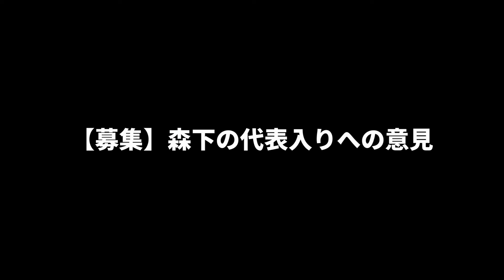【阪神】森下と細川の差ｗｗｗｗｗｗｗｗｗｗｗｗ【2chスレ】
-コメント-
森下と細川の差。
細川選ばれてないのはアカンやろ、セリーグ最強打者筆頭やのに。
井端が森下大好きやから細川選んでも守るとこ無いって判断ちゃうか。
好き嫌いで選んでるようじゃ井端もアカンなぁ。
好き嫌いってかこないだのアジアチャンピオンシップかなんかは森下のお陰で優勝出来たまで有るから、井端が監督やってる限りは森下はほとんど選ばれるよ。
勝って当たり前のような大会やけどな、別に森下を否定する訳ちゃうけど近年の成績で細川選ばんのは論外やと思うわ。
オールスターちゃうからね、監督のやりたい野球のポジションと打順にハマる選手を選びたいんよ、見てると大砲型はあんまりいないね。
うちからは予想通り森下才木か、休んでほしい気持ちもあるが選ばれたからには仕方ない、怪我なく帰ってきてくれ。
秋の侍は出来上がったベテランだけにした方がええな、まあその場合疲労や故障が問題になるが。
こんなん招集されんのただの罰ゲームだろ。
森下選ばれて細川が選ばてないのは可哀想過ぎるとは思うけどな、守備重視って訳でもなさそうやしよう分からん選別や。
細川は足を高く上げるフォームやから国際試合でハマらんかったら厳しいって判断されたんかもな、一応森下は井端代表監督の下で実績は出してるし。
森下と細川の差なんて三振とクラッチ力見たらあきらかやろ。